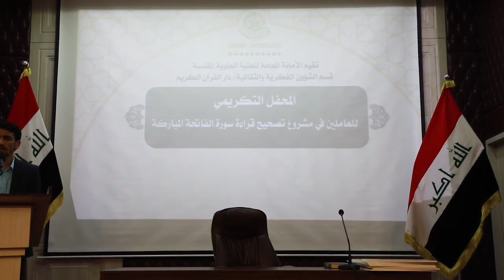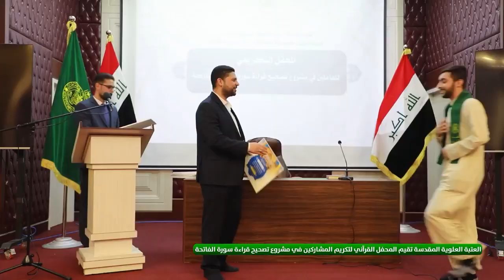العتبة العلوية المقدسة تقيم المحفل القرآني لتكريم المشاركين في مشروع تصحيح قراءة سورة الفاتحة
الحسابات الرسمية :
الموقع الالكتروني